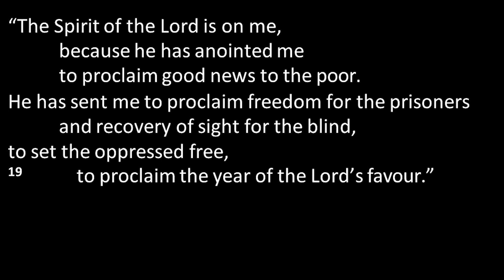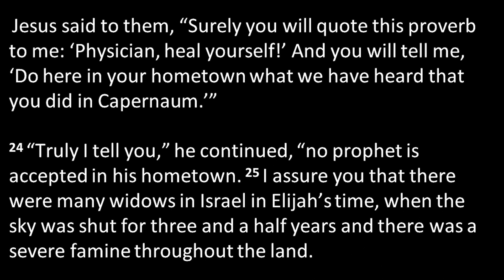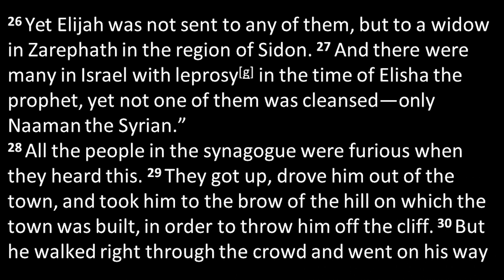Jesus and the Mob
MOBC's Sunday Sermon for the 17th of September, 2023
Jesus and the Mob - Luke 4v14-39
Preached by Matthew Arkapaw